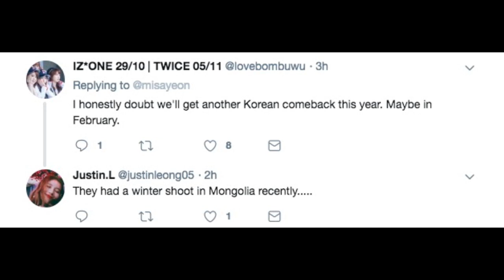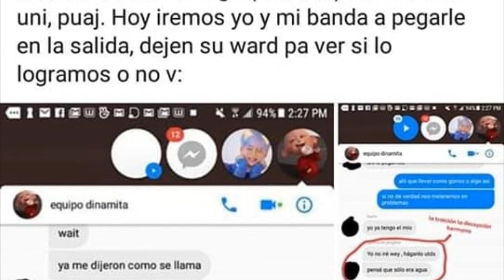ATACANN A UNA CHICA POR SER FAN DE BTS | JENNIE, JISOO Y SUS TIPOS IDEALES